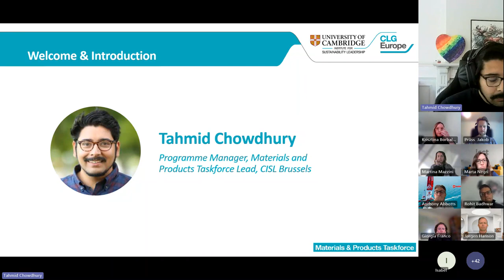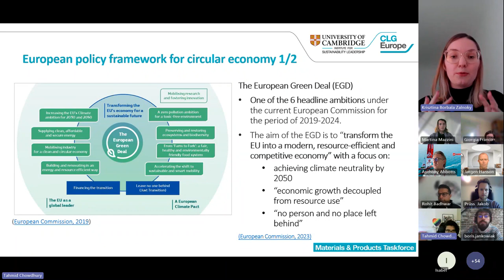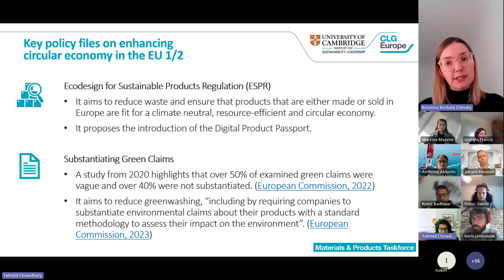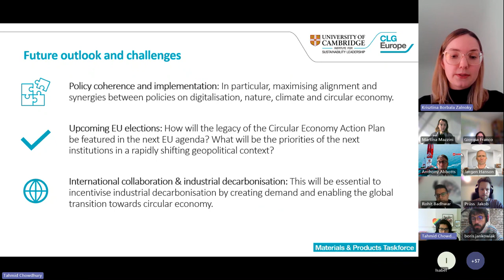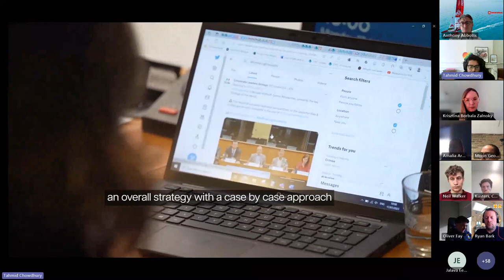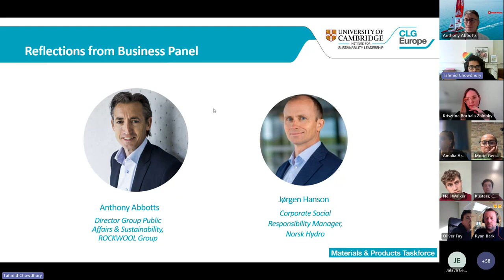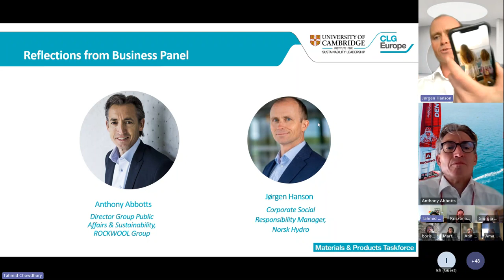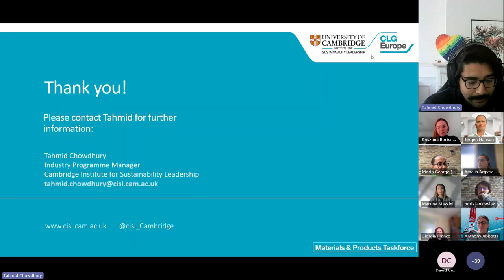Materials and Products Taskforce - Business perspectives on EU Circular Economy policy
On 17 October 2023, as part of London Circular Economy Week, CLG Europe’s Materials and Products Taskforce hosted a webinar setting out EU Circular Economy Policy.

The European Union is one of the global leaders in fighting climate change and promoting a sustainable economic growth. In December 2019, the EU launched the European Green Deal, which aims to reform a broad range of European policies and mandates full climate neutrality by 2050.

Whilst the most prominent legislation has been on climate, there has also been a growing focus around building a more circular European economy. In 2020, the European Commission presented the second Circular Economy Action Plan – a policy instrument which aims to mainstream circular economy as a strategy that will drive a decrease in GHG emissions and benefit nature, society, and the EU economy. The EU Council, in endorsing the Action Plan, highlighted circularity as one of the key principles that must drive the economic recovery of the European industry.

The stories of European companies that have incorporated circularity in their daily operations prove that it is a viable economic strategy which helps to derisk business operations and opens up new possibilities for growth. The Corporate Leaders Group Europe and its Taskforce for climate neutral and circular materials and products, both convened by the CISL, have published a number of reports showcasing the advantages of circularity.

Speakers include:

Anthony Abbotts, Director Group Public Affairs & Sustainability, ROCKWOOL Group

Jørgen Hanson, Corporate Social Responsibility Manager, Norsk Hydro

Krisztina Zálnoky - Senior Research Project Manager, Cambridge Institute for Sustainability Leadership

Moderated by Tahmid Chowdhury, Programme Lead, Materials and Products Taskforce, Cambridge Institute for Sustainability Leadership